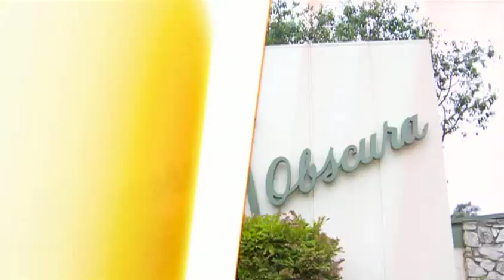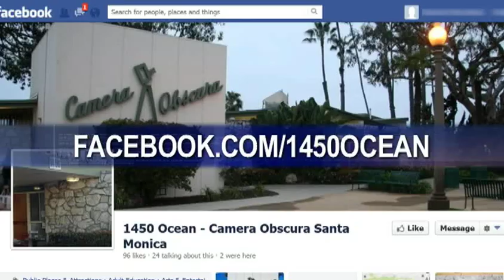Arts & Crafts - Santa Monica Update 403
New Arts & Crafts classes now being held at 1450 Ocean Ave.